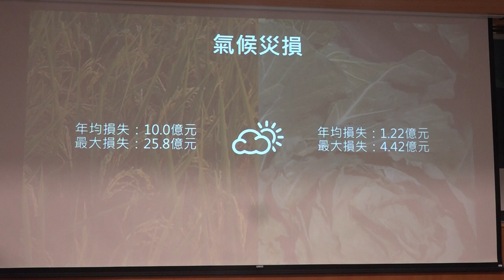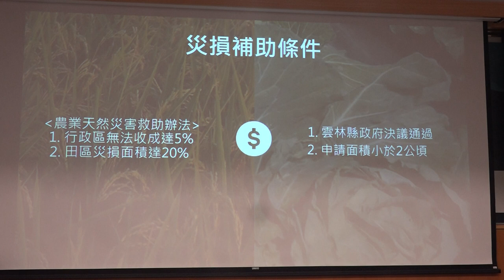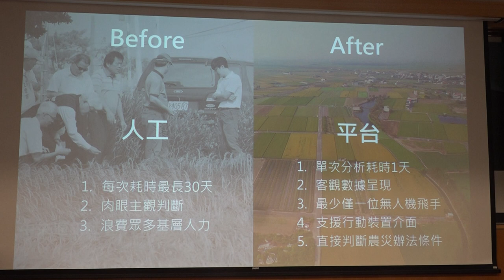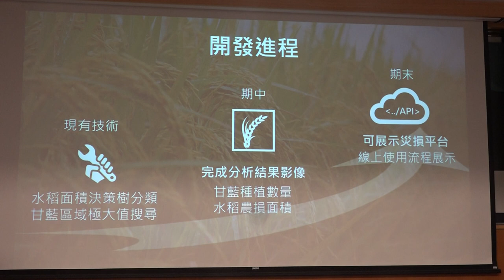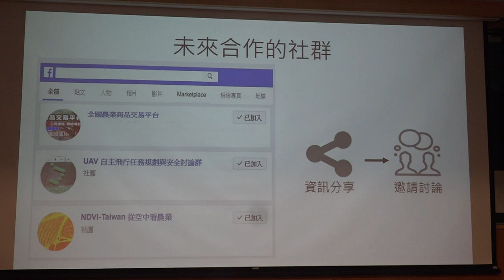g0v tw hackath33n — g0v 獎助金 2019 年 獲獎專案分享 — 農業災損幾多錢／曾偉誠 — 不顧北京反對黑客松